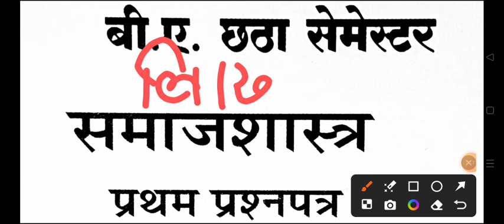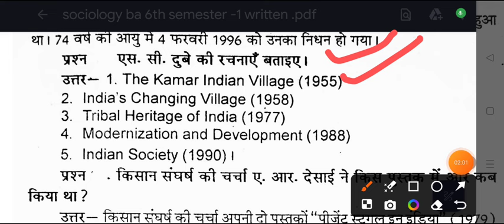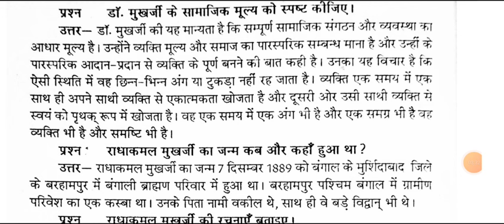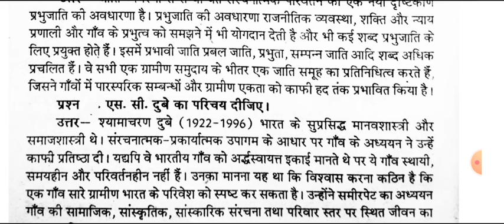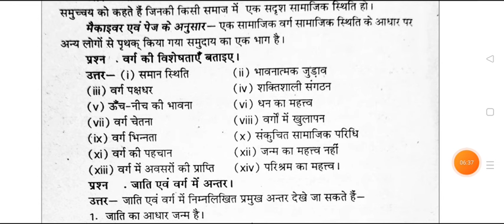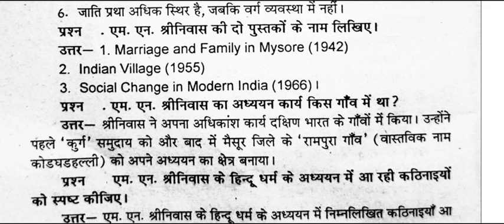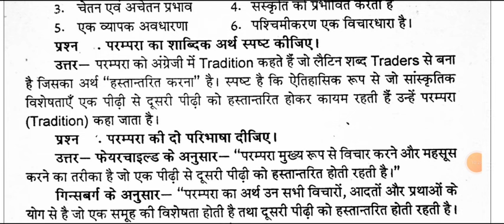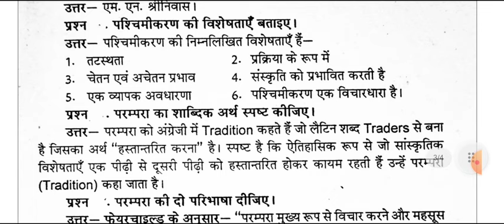कल यही प्रश्न आएंगे B.A 6th Semester Sociology Paper-1 Important Question 2024 | samaj shastra rmlau